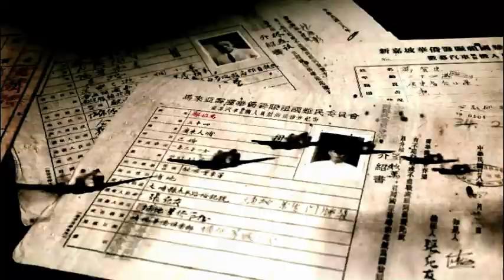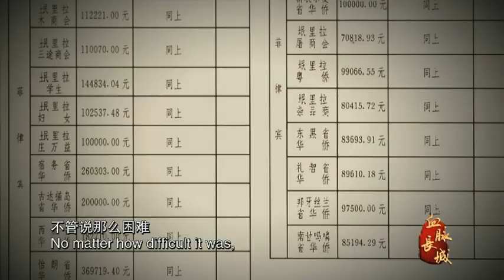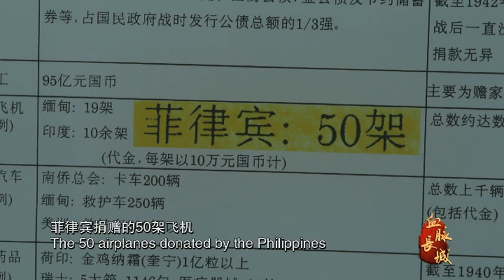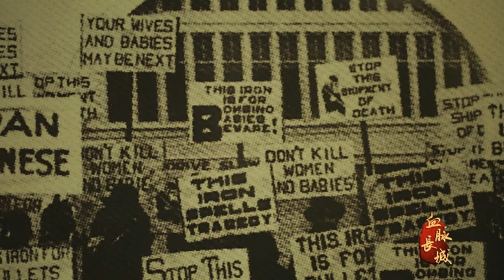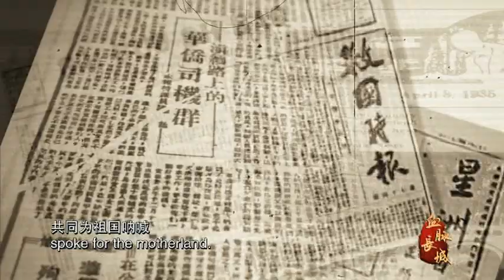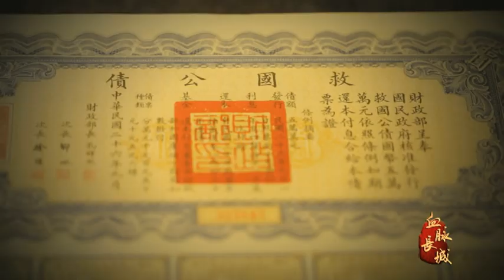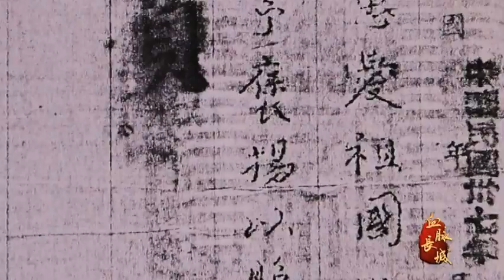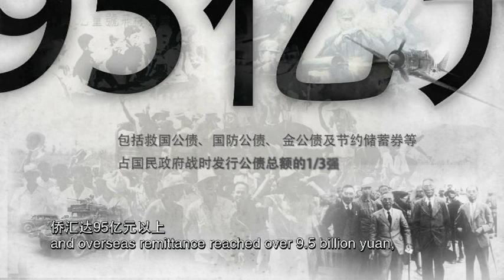(1 of 4 w/ Eng Subs) The Greatwall Our Bloodline: Overseas Chinese against the Japanese WWII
How overseas Chinese fought Japan during World War II
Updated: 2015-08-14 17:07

Overseas Chinese join the army. More than 13,000 Chinese were in the United States Army during World War II, accounting for more than a fifth of the total number of male overseas Chinese in the US.

Overseas Chinese played a significant role in the victory in the world's anti-Fascist war by becoming a formidable resistance force. More than 13,000 Chinese were in the United States Army during World War II, accounting for more than a fifth of the total number of male overseas Chinese in the US. Let's have a look at some of the efforts and contributions made by overseas Chinese.
The Malayan Peoples' Anti-Japanese Army

The Malayan Peoples' Anti-Japanese Army (MPAJA) was a resistance force against fascism when Malaya was occupied by the Japanese on Dec 8, 1941, during World War II.

It originated among Chinese cadres of the Malayan Communist Party (MCP). The MPAJA claimed to have injured or killed 5,500 Japanese troops while losing 1,000 Chinese soldiers during Japanese-occupied Malaya. Some 340 battles took place during the Japanese invasion of Malaya lasting three years and eight months.

Long before Malaya fell to Japan, many Chinese Malayans had been hostile to Japan, because of the War of Resistance against Japanese Aggression from 1937 to 1945.

On Dec 18, 1941, shortly before the Fall of Singapore, the British and the MCP, formerly enemies, agreed to co-operate against the Japanese in Malaya. The British freed those MCP members they were holding in jail.

They also gave some MCP members a crash course in guerilla warfare at 101 special training school in Singapore. These people then were sent to the front or dispersed into the countryside to form an underground resistance force against the Japanese. Although small in number, about 165, they were one of the nuclei around which the MPAJA formed. Those trainees later become the Army's leader, cadre and early members.

Force 136

'Force 136' organized by the British and Chinese governments, most of its members were overseas Chinese; they gathered information and carried out guerilla warfare behind Japanese lines.

After Malaya's fall, the British in Southeast Asia reestablished contact with Malayan Communist Party by Force 136, an irregular warfare organization in August 1943. The MCP leaders entered into discussions with the British representive Colonel John Davis. "It was agreed that in return for arms, training, and medical supplies the MPAJA would cooperate and accept the British Army's orders during the war with Japan.

The both sides signed a cooperation agreement against Japanese on Dec 31, 1943.

Anti-Japanese forces in Philippines

The Philippines Chinese Anti-Japanese Guerrilla Forces was founded by Chinese in May 1942 in Philippines. The resistance force against Japanese invaders made brilliant achievements during the World War II.

There were only 52 members with nine guns in the Chinese-built force at its early stage.

The force fought in 14 provinces in Philippines, killed, injured and captured more than 2,000 enemy soldiers in the battles that lasted three years and four months before Japan surrenders in 1945.

Some 43 members of a Philippines Chinese youth anti-Japanese mortar regiment lost their lives during the war.

The regiment members formed an underground resistance force against the Japanese and carried out guerilla warfare behind Japanese lines.